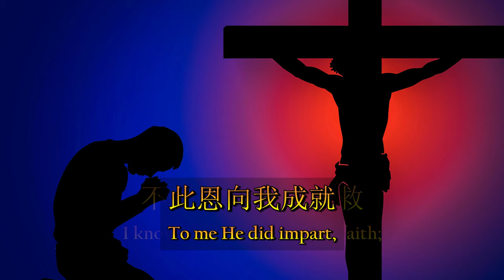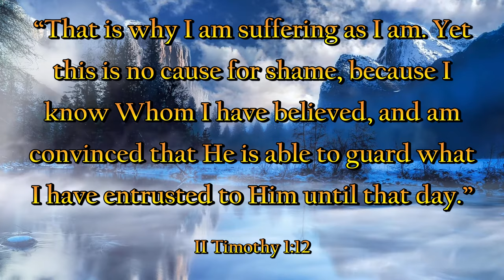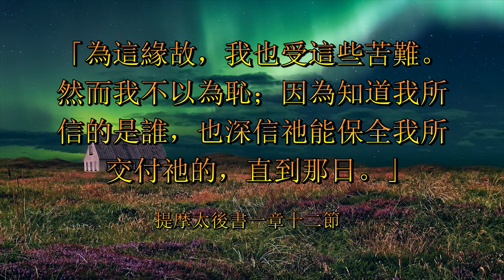我知所信的是誰（粵語）I Know Whom I Have Believed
詞：Daniel Webster Whittle（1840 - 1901 ），1883年創作
曲：James McGranahan（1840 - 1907），1883年創作
編曲：Carl Seal
詩集／中文歌詞：修自世紀頌讚，325
Vocals: Wilson And Jane Li

不知何以上主恩惠，待我如此深厚，
I know not why God’s wondrous grace; To me He hath made known,
不堪如我亦蒙選召，主恩何等奇妙。
Nor why, unworthy, Christ in love; Redeemed me for His own.

惟我深知，所信的是誰，並且也深信，祂必定能夠，
But “I know Whom I have believed, And am persuaded that He is able,
保守我所交付祂的，都全備直到那日。
To keep that which I have committed; Unto Him against that day.”

不知何以因信得救，此恩向我成就，
I know not how this saving faith; To me He did impart,
不知何以一信主話，滿心平安無憂。
Nor how believing in His Word; Wrought peace within my heart.

不知如何聖靈感動，使人自覺罪污，
I know not how the Spirit moves, Convincing men of sin,
由聖經中顯明耶穌，引人信靠救主。
Revealing Jesus through the Word, Creating faith in Him.

提摩太後書一章十二節：「為這緣故，我也受這些苦難。然而我不以為恥；因為知道我所信的是誰，也深信祂能保全我所交付祂的，直到那日。」

II Timothy 1:12: “That is why I am suffering as I am. Yet this is no cause for shame, because I know Whom I have believed, and am convinced that He is able to guard what I have entrusted to Him until that day.”

不知我主何時再臨，何時與主相逢？
I know not when my Lord may come, At night or noonday fair,
或與主同經過死蔭幽谷，或遇主於空中。
Nor if I walk the vale with Him, Or meet Him in the air.

Vision Video - “Paul The Apostle (2013)” - Johannes Brandrup, Thomas Lockyer, Barbora Bobulova

Barry Ferguson - “Personal Development Advice For Christians: How To Live A Righteous Life In A Sinful World?”

Seline Shenoy - The Dream Catcher - “What Does Being Attractive or Beautiful Really Mean?”

Slide Player - “Victory Over Evil” - Jesus Coming Back on a White Horse

Crosswalk - “10 Things You Should Know About the Empty Tomb of Jesus”